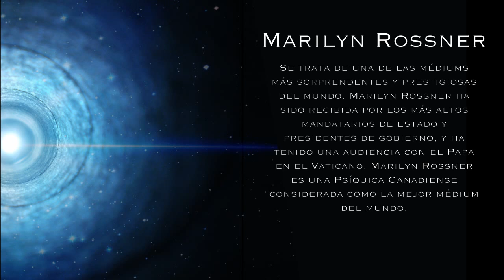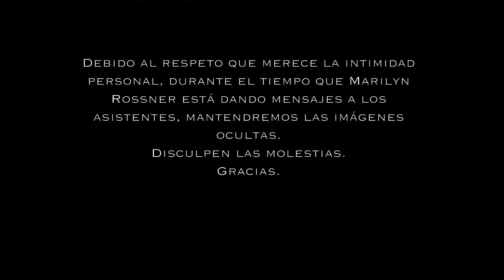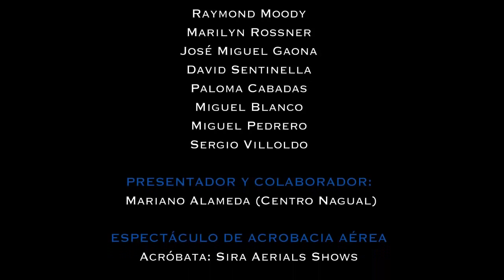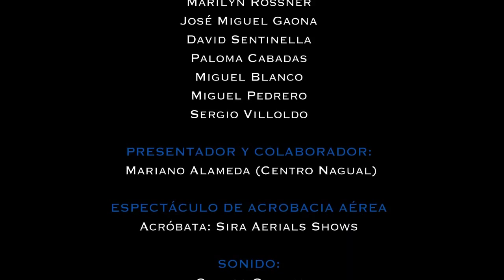Marilyn Rossner - I Congreso Conciencia Transpersonal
I Congreso Conciencia Transpersonal - 25 y 26  de Mayo del 2013.
El próximo evento será los días 10 y 11 de Mayo del 2014